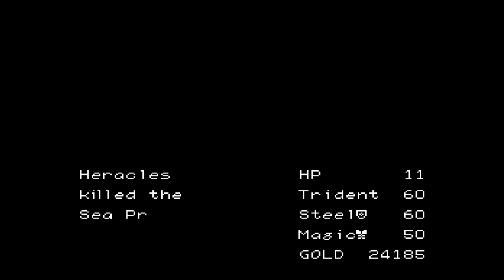Tōjin Makyō Den Heracles no Eikō [Part 05] - The Curse of Gaia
For this shorter section of the game, will be heading to an island that has befallen a deadly curse and obtain a nice armor upgrade that will make traveling the sea’s much less dangerous. Follow the compass Bering displayed in the video to locate the cursed island of Paros where you will obtain a very important weapon called the Are’s Axe. This item will be used much later in the game to trigger an important event so DO NOT and I repeat DO NOT get rid of it. With all the items in our inventory, we are finally prepared to tackle the dark watery depths of the western seas.

Thanks to Dvd Translations for an Excellent English Patch